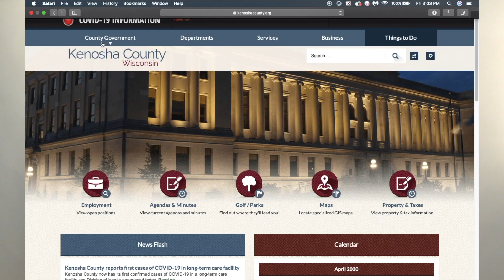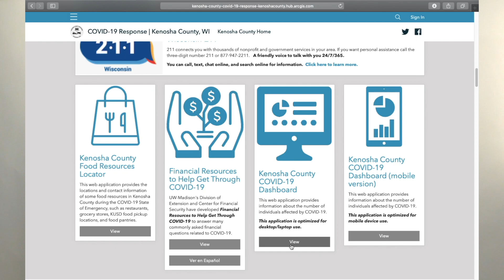Kenosha County Joint Information Center COVID-19 FAQs: April 17, 2020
Kenosha County COVID-19 Joint Information Center Q&A with Kenosha County Division of Health Public Health Nurse Evan Gorr and Kenosha County Medical Examiner Patrice Hall.